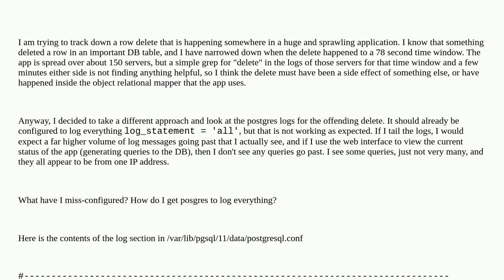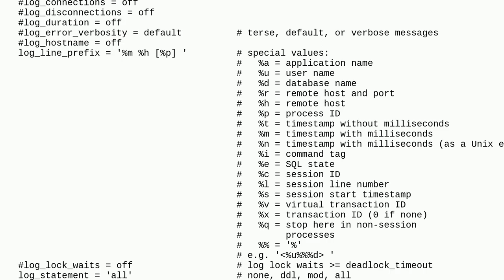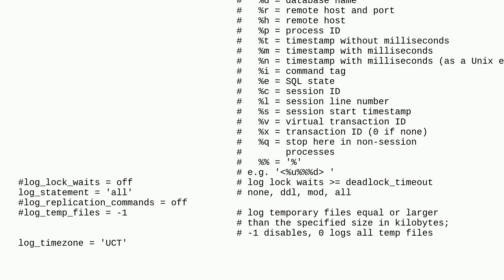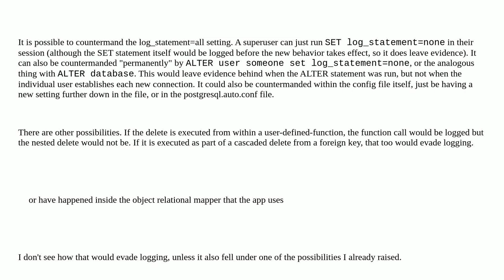Dba: Postgres 11 log all statements not working as expected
Postgres 11 log all statements not working as expected

A special thanks goes out to the awesome community

  postgresql logging delete